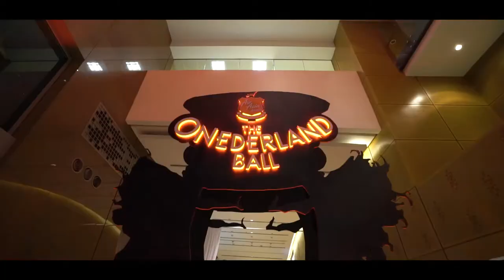AirAsia Allstars Annual Party 2017 | JIGGEE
The first of 3 annual dinner parties we produced for AirAsia in Kuala Lumpur, Malaysia. We brought in state-of-the-art sound and lights with LED Walls to pull a showstopper which say David Foster and Friends grace our stage along with DJ Tiesto. This turned out to be our foot through the door, allowing us to produce the next 3 years in-a-row for AirAsia.

This event is hailed as the biggest corporate party that goes down annually in Malaysia and Jiggee is proud to be associated with it.